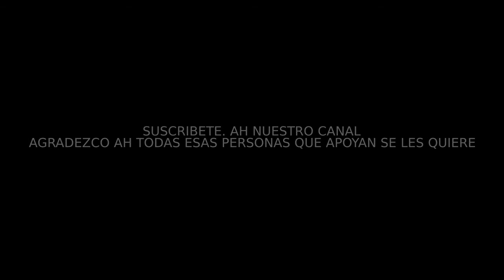ay dios mio esgrayfi-la-demncia (official vídeo ) 2018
puño arriba toda esa gente que apoya de corazón  y cree en lo que estamos haciendo espero sea de su agrado y compartan este trabajo que hice de corazón para todos ustedes